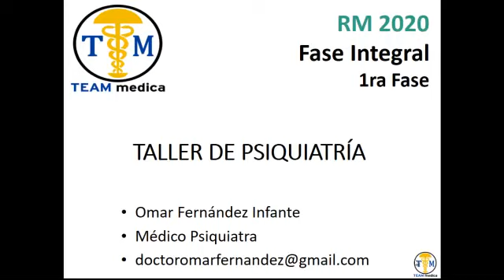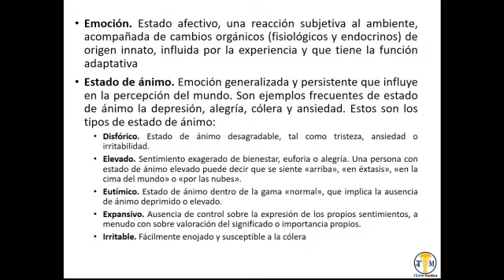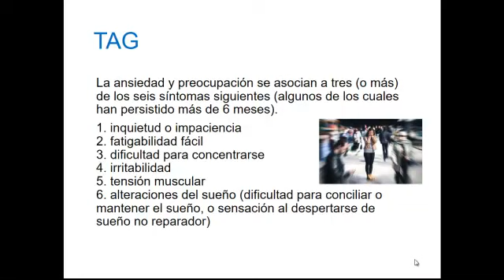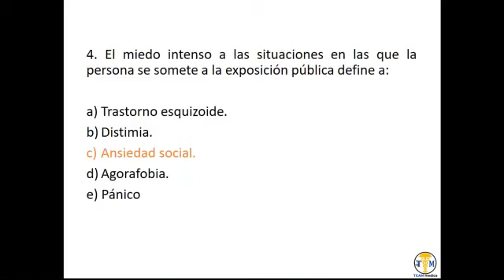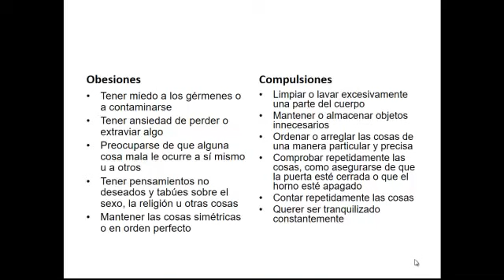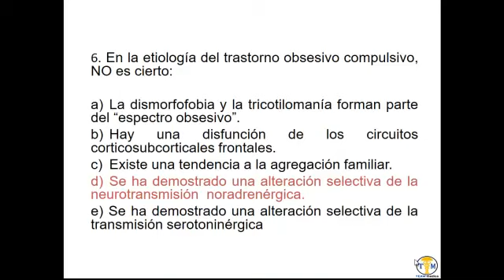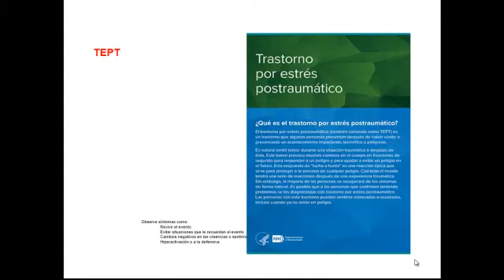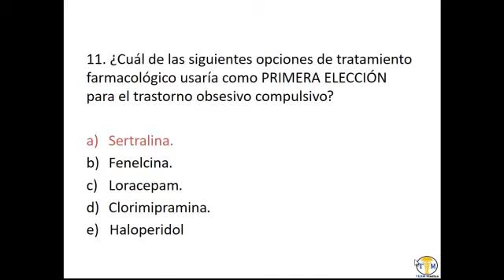Psiquiatria - Video 1